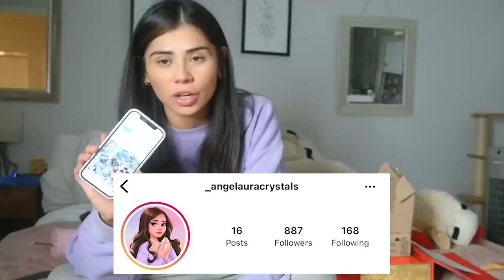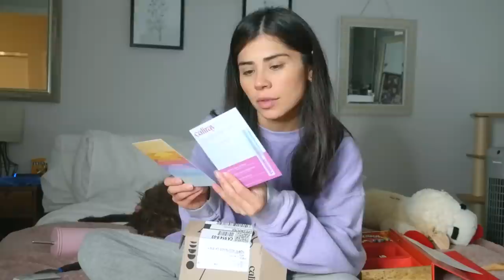unboxing packages while high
hey friends!

make up travel bags (new york grwm video)

love you guys! hope you're enjoying the holidays :)

- chels